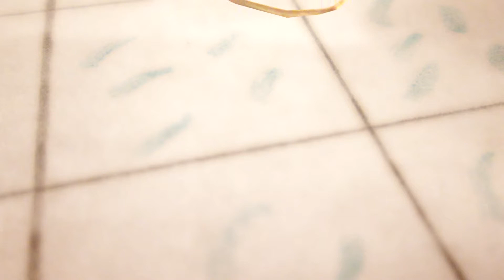LPS: Unweld - Part 6 (Littlest Pet Shop Short Film)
The gang finally arrives at their destination and meets someone who can remove Wren's braces without a cinch, but how trustworthy is he?

Credits

Titles (in order of appearance):

80s Cop Show, Guess Who.

Sound effects from users on Freesound.org.

"crash" - pauliep83
"crystal glass" - reinsamba
"dentaldrill" - acclivity
"large knife drop" - project-trident
"car motor" - enric592
"car interior driving on rainy night" - maurice-j-k
"toilet flush" - megamart
"car start drive away" - monotraum
"car start and stop" - botha9johann
"Wood Door - Open-Close Hard" - YouTube